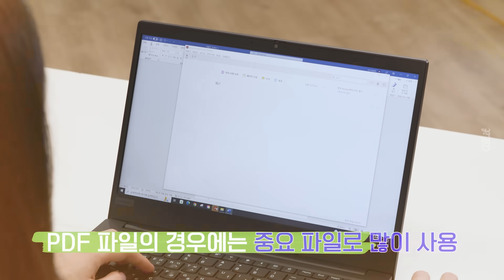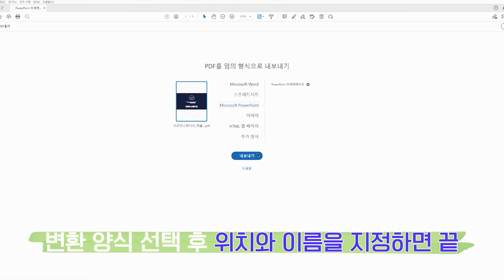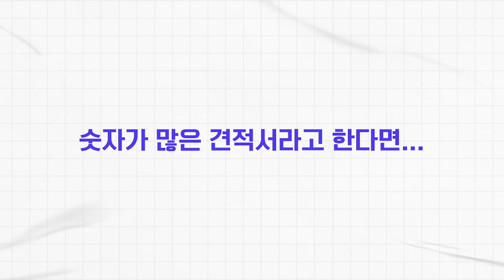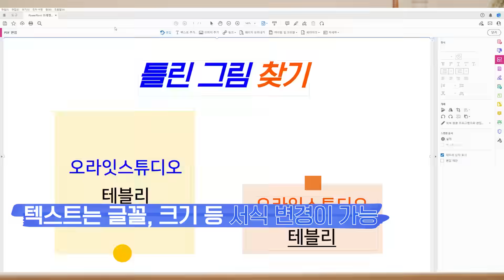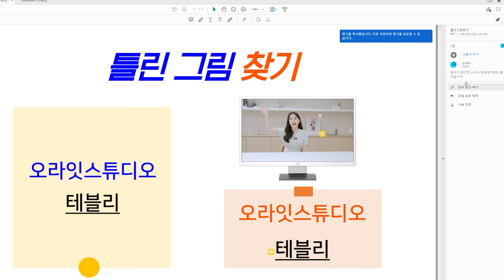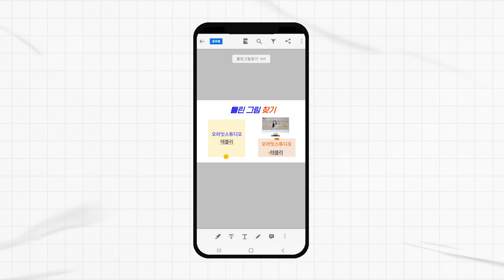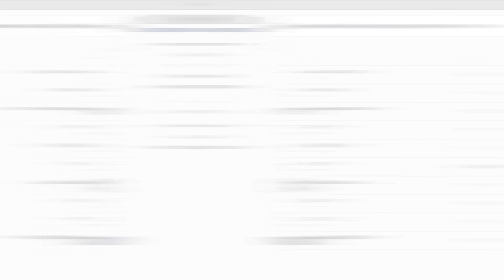PDF를 수정할 수 있는 방법이 있다?👉어도비 애크로뱃 프로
안녕하세요 오라잇 스튜디오입니다 :)

직장인이라면 PDF 파일 확인할 때
애크로뱃 리더 많이들 이용하실 텐데요.

오늘은 애크로뱃 리더의 프리미엄 버젼,
어도비 애크로뱃 프로를 리뷰해 볼게요.

사실 PDF파일의 최대 단점이 편집이 안된다는 거잖아요~
애크로뱃 프로는 PDF 문서를 편집할 수 있어
많은 직장인들의 환호를 받지 않을까 싶은데요.

편집 외에 변환, 공유, 보안 등 문서를 효율적으로 관리하는데
필요한 다양한 기능들을 자세히 리뷰해 드릴게요!
지금부터 영상 정주행 고고씽!😎

📌EVENT
지금 애크로뱃 무료 체험하면 선물을 드리는
이벤트 진행하고 있으니 7일 무료체험하고 선물도 받으세요!

📌TIMELINE
00:00 안녕 나야
00:38 애크로뱃 프로 소개
02:14 기능1. PDF 변환
03:46 기능2. PDF 편집
05:17 기능3. 공유 및 보안
06:44 부가기능
08:01 마무리